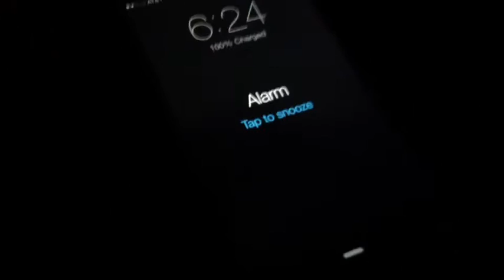MY MORNING ROUTINE FOR SCHOOL!|Simply Lauren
This is my morning routine for school soon I'll be doing a night routine to hope you like it!

Musical.ly:_lauren_e14

Might routine coming soon!